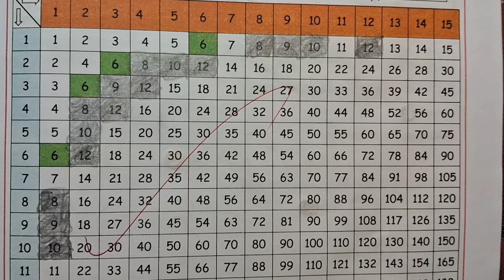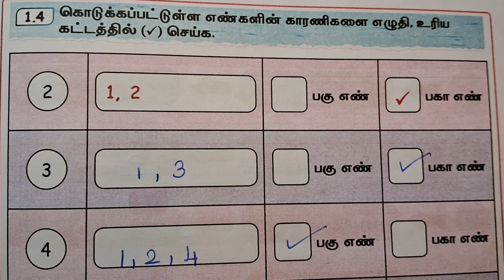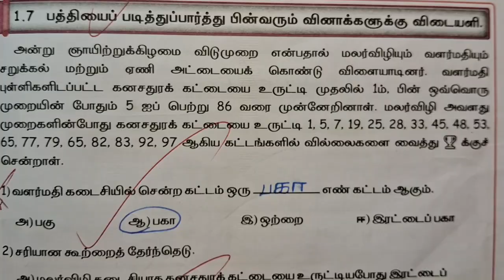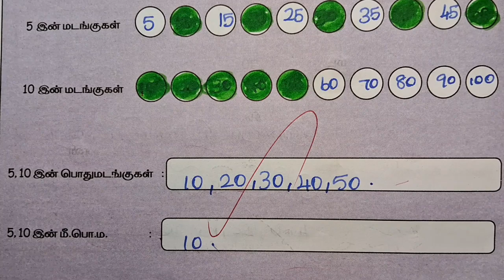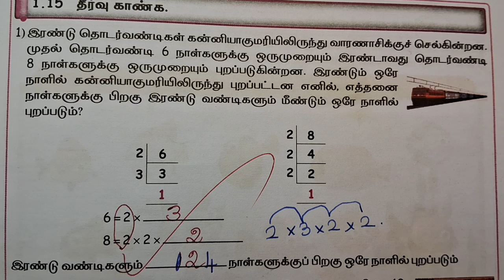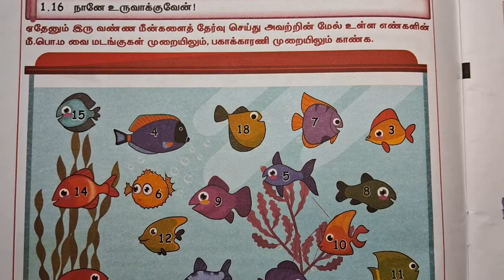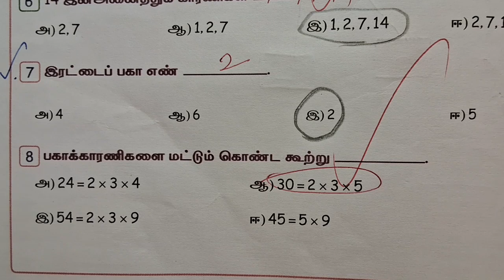EE 5th maths workbook Answers term2 unit1 எண்கள் 2024-2025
EE 5th standardterm2
5th standard maths unit1
5std standardterm2 workbook answers
5th standard term2mathsworkbook Answers
5th standardterm2mathsworkbook
ennumeluthum5th standard term2 unit1
ennumeluthum5std maths answers
ennumezhuthum maths
5std workbook answers
5stdmathsworkbook term2 unit3 answers
5stdmathsworkbook answers
numbersmathsworkbook term2 answers